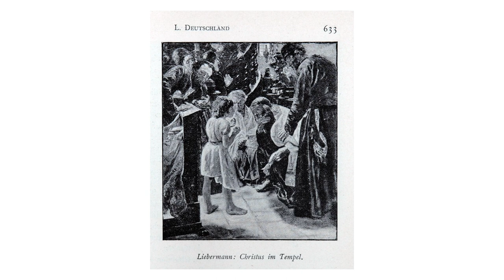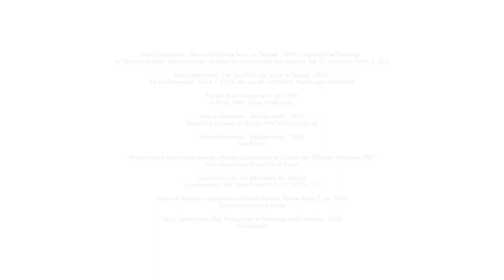Max Liebermann 175 | Shelly Kupferberg zum 175. Geburtstag Max Liebermanns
Im ersten Video unserer Reihe „Max Liebermann 175. Vier Stimmen zum 175. Geburtstag Max Liebermanns“ blickt die Moderatorin und Journalistin Shelly Kupferberg auf Max Liebermann, seine jüdische Identität und die Spuren, die er in Berlin hinterlassen hat.

Wie früh Max Liebermanns künstlerische Arbeit antisemitisch angefeindet wurde, welche Folgen dies haben sollte, und was die Orte, an denen Liebermann heute noch zu spüren ist, für sie bedeuten, erfahren Sie im Video.

Ein Projekt der Stiftung Brandenburger Tor im Max Liebermann Haus und der Liebermann-Villa am Wannsee. Produktion: art/beats Berlin.